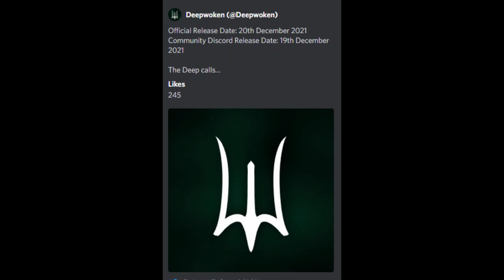DEEPWOKEN RELEASE DATE! DECEMBER 20TH!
finaly deepwoken is coming :)